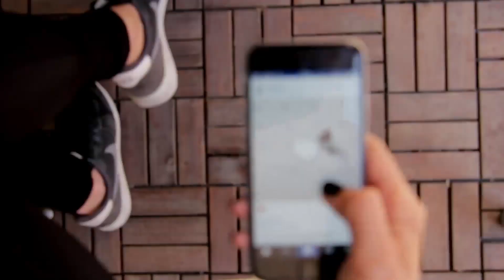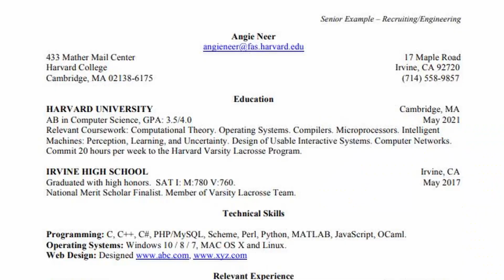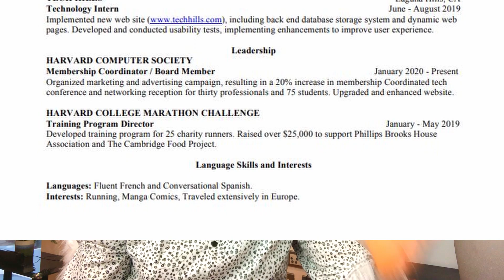MISTAKES EVERYONE MAKES | Job Interview Tips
Job Interview MISTAKES EVERYONE MAKES  is a video that tells you the 7 Biggest Mistake common to people seeking for job and teaches you the best way to avoid these mistakes. Although, no one is above making mistake in life and job interviews, these 7 mistakes are common among job interviewees. Little wonder, some of them are not given an offer of their dream job. But, with this video, you are well equipped to overcome these job interview mistakes and ready to land your dream job. These 7 strategies are not just tips to nail your job offer, but also, the keys to excel in any job interview.

These are the 7 Biggest Mistakes Job Seekers Make in their quest to get a job. By avoiding these flaws, you are better prepared to nail the job offer. Soon, you will hear..Congratulations! You got the job.

I have several videos on job interview tips, questions and answers, and several other advice on how to get your dream job at Google, Amazon, Facebook, Goldman Sachs, PWC, just to mention a few.

As always, I will love to hear your opinion in the comment section. Let’s discuss!